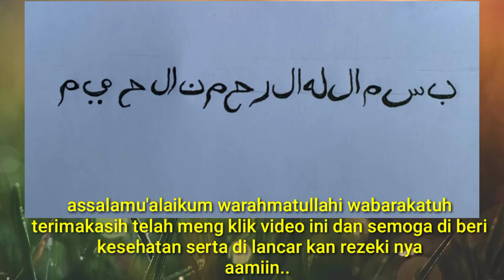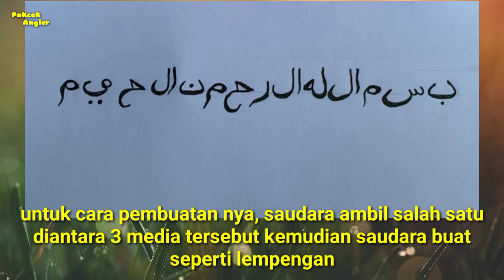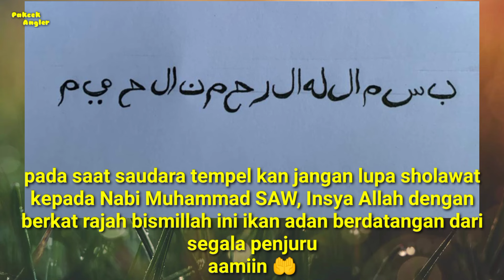salinan bismillah putus-putus | Rajah untuk memancing ikan | jimat mancing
assalamu'alaikum saudara ku semuanya yang hobi nya memancing atau yang mencari rezeki di laut bisa membuat rajah khusus ini untuk di buat di alat untuk mencari ikan yang saudara biasa gunakan, baik itu jaring, pukat, bahkan joran pancing, untuk cara membuat nya bisa saudara liat di salinan videonya.